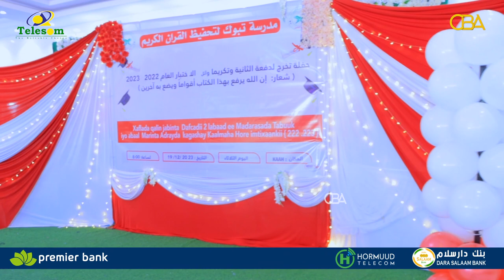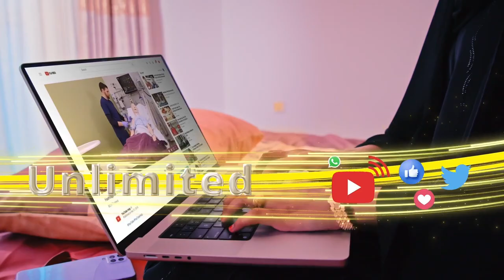Dugsiga Tabuuk ee lagu Barto Qu'aanka ayaa xaflad sagootin ah u qabtay Arday dhamaystay Qur'aanka